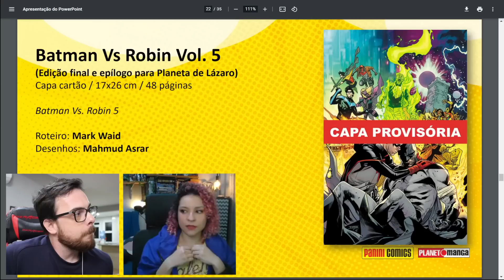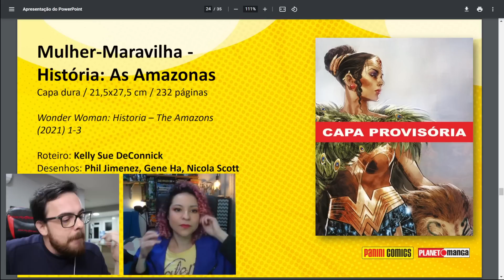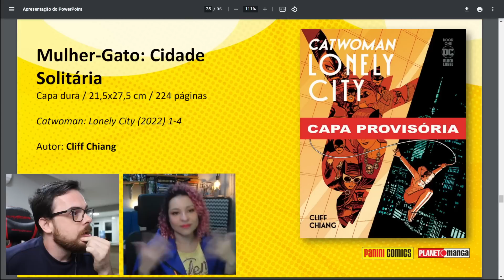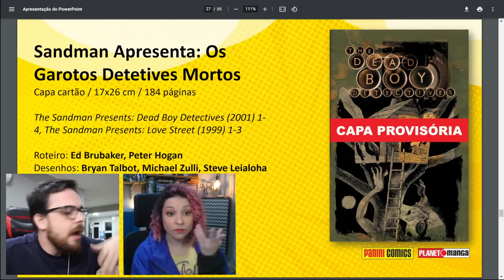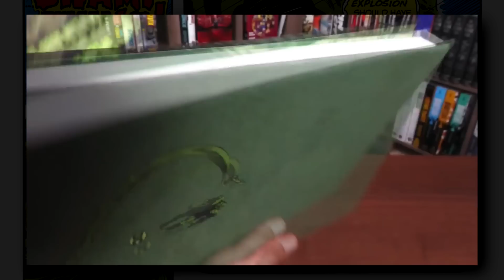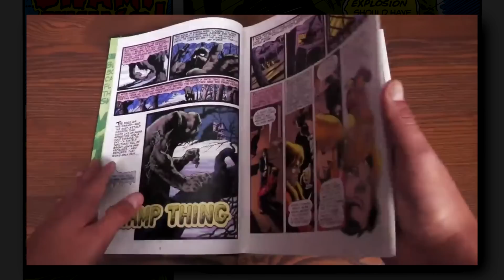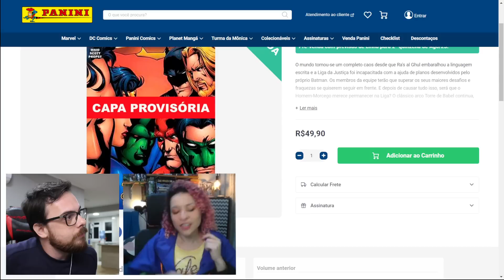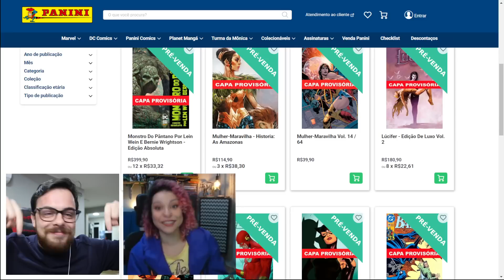DISSECANDO CATÁLOGO DC/PANINI | Quadrinhos de agosto de 2023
00:00 Nova contratação
00:17 Batman vs Robin
01:38 Batman Fortaleza
02:38 Mulher-Maravilha História: Amazonas
04:51 Mulher-Gato Cidade Solitária
06:04 Sargento Rock e o Exército de Zumbis
07:24 Sandman Apresenta Os Garotos Detetives Mortos
08:38 Superman e Batman Gerações por John Byrne (DC Omnibus)
10:44 Monstro do Pântano Edição Absoluta
14:08 Batman Um Dia Ruim Mulher-Gato
15:19 A Saga da Liga da Justiça

Links comentados!